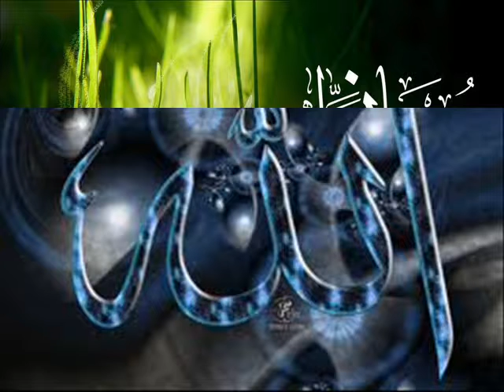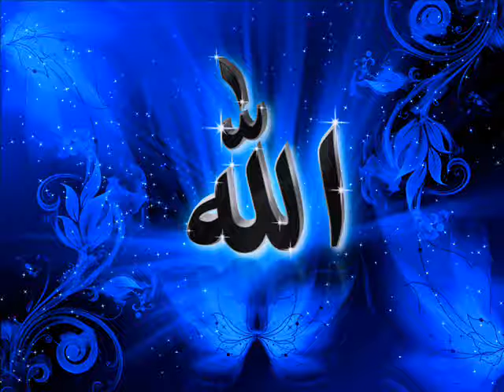Takreer by Maulana Zia Ul Mustafa